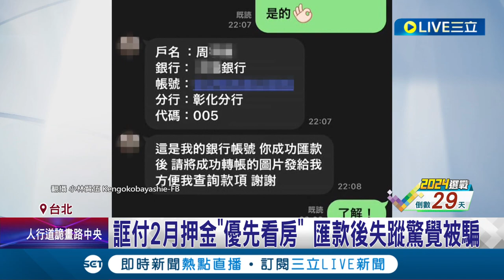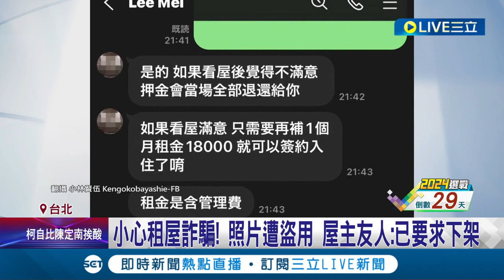租屋要小心! 日攝影師在台遇租屋詐騙 押金3.6萬沒了! 誆付2月押金"優先看房" 匯款後失蹤驚覺被騙｜記者 徐湘芸 鄭翔仁｜【消費報你知】20231215｜三立新聞台